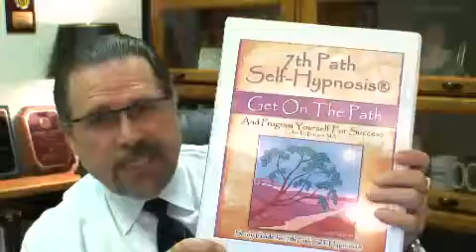7 th path cd set